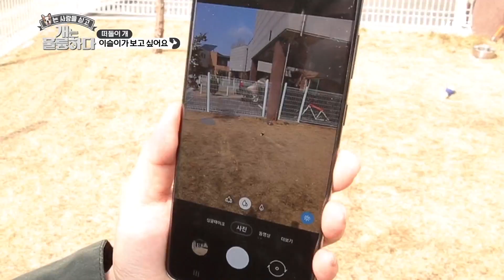아주 건강한 모습으로 바뀌어 나타난 이슬이!! [개는 훌륭하다/Dogs Are Incredible] 20200309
아주 건강한 모습으로 바뀌어 나타난 이슬이!!